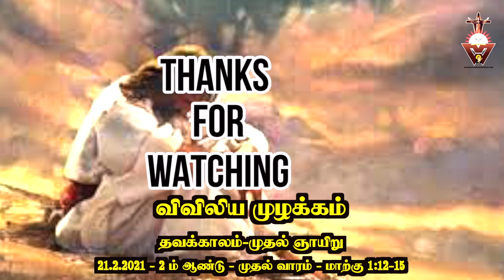Gospel Reflection Homily Viviliya_Muzhakkam -21.2.2021-Sunday Lent_YrB_Wk_1_Mk_1_12_15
Satan is dereated with the Power of Jesus